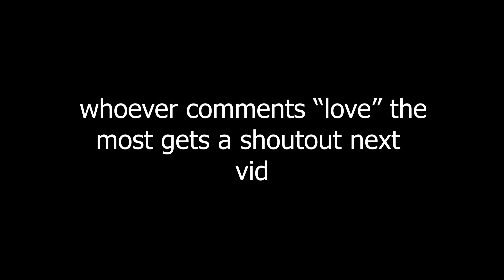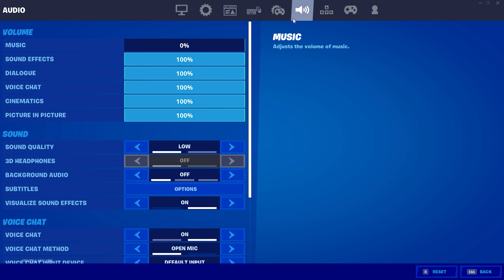FAKE LOVE 💔 + BEST Controller Settings For AIMBOT/Piece Control 🧩 (S5)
Phil Smooth - FAKE LOVE 💔
FAKE LOVE 💔 (Fortnite Montage)